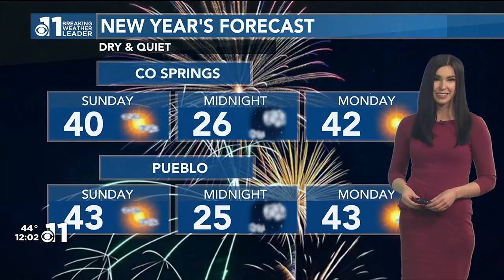Changes take effect for how the U.S. Military handles sex assault cases and prosecution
The U.S. Military is changing how they handle sex assault cases.